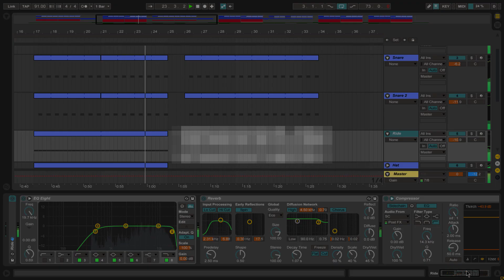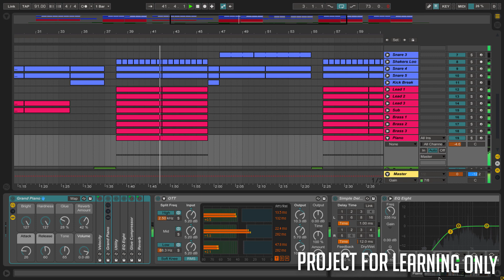Taylor Swift ft Brendon Urie - Me Ableton Remake (Pop Template)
A deconstructed Ableton Remake version of Taylor Swift and Brendon Urie (Panic! at the disco) huge Pop hit song called, Me, this is a template with a lot to learn about chords, drops, Drums and more of Pop music production.

The Template was made for Ableton Live 9, using Xfer´s Serum, also making use of, Stock FX and Stock Instruments. Pop Style samples for beginners included, with a full arrangement Beat. Both fully Mixed and Mastered, ready for you to download and start playing it!
⚙ Template Specifications ⚙
📌File size: 35.7 MB
📌Software, DAW: Ableton Live 9.7.5 or higher
📌VST Plugins: only Xfer´s Serum v1.214 or higher Vst Plugin Required
📌Song Key: G Maj
📌Time Length: 3:13
📌Genre: Pop